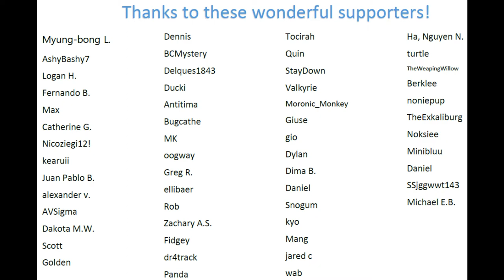Cute 'Kawaii' Japanese Shop Design - Bookshop Café (1 of 20)